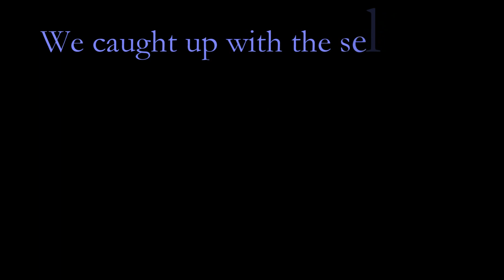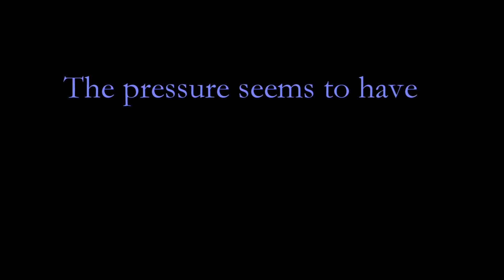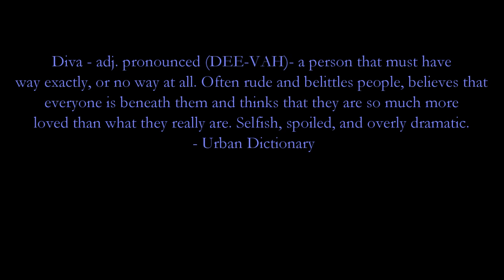Na Fianna Panto 2014 presents 'The Diva'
See what happens when fame goes to a man's head.